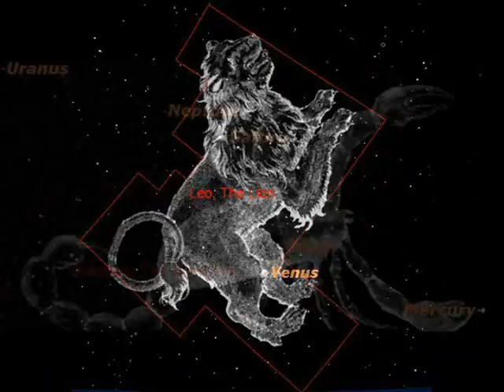ALL Ancient Greece Eclipses took place in Middle Ages!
Seatbelt fastened? ALL solar, lunar eclipses mentioned in chronicles presumed to be written before XVI century could not and did not take place at the very time and exact location reported to us by the ancient authors thereof who did like so much to stress the importance of event with some phenomena on the sky. Either the authors lied or were wrong, or both. Verdict: either the events took place some other time and some other place or there was nothing spectacular on the sky at that very moment. Voilà!
"Astronomy vs History" crowns scores of years of meticulous and extensive research performed by the eminent mathematician Anatoly Fomenko and his colleagues. This research started actually as a unbelievable byproduct of russian-american competition in Moon exploration, when famous NASA scientist Robert Newton discovered a very strange phenomenon in lunar mechanics. This book is also the second volume in "History: Fiction or Science?" e-series, the fundamental oeuvre that exposes and expounds the numerous inveracities of the traditional version of history.
The e-series "History: Fiction or Science?" contains data and conclusions that aren’t anything short of revolutionary. The alternatives offered to classical history are stunning, unorthodox to the extent of being labelled heretical by virtually every scholar of history, and daring enough to be considered preposterous at first sight, although this impression never lasts longer than it takes one to read a few pages attentively